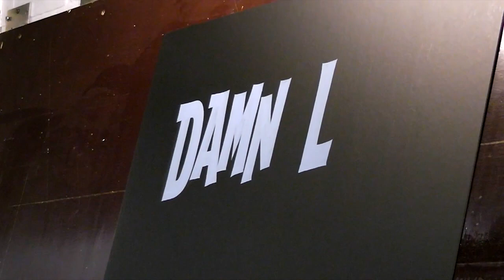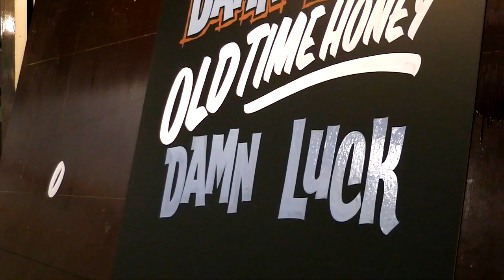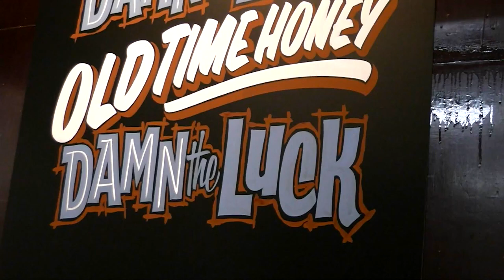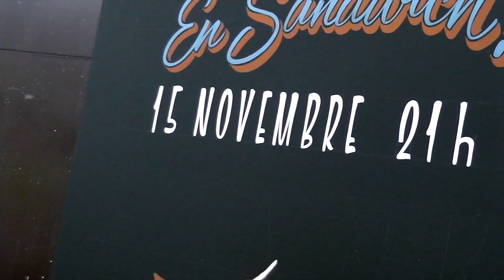Damn The Luck - Lawn Mowin' / Pierre Tardif - Sign Paintin'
"Lawn Mowin'" de Damn The Luck, tirée de l'album "La Galette", en accompagnement du travail exceptionnel de Pierre Tardif, le Ace Frehley du lettrage.
Sans oublier Little Leslie la merveille de Québec à l'harmonica!
"Lawn Mowin'" by Damn The Luck, off their album "La Galette" as Pierre Tardif, the Ace Frehley of sign painting, showcases his work.
And let's not forget Little Leslie, the Quebec marvel on the harmonica.